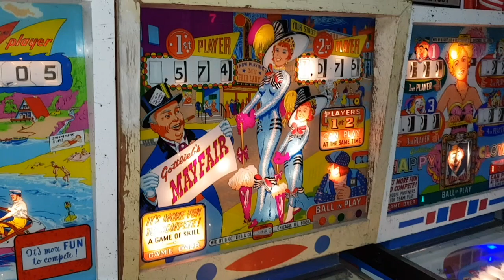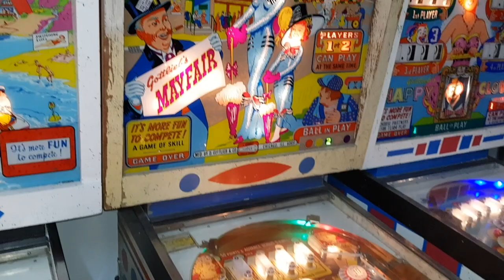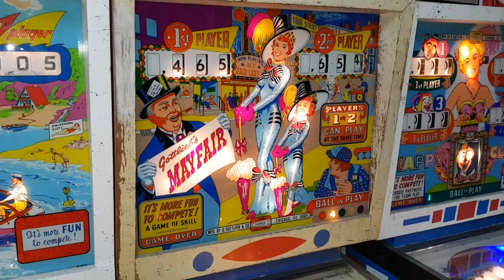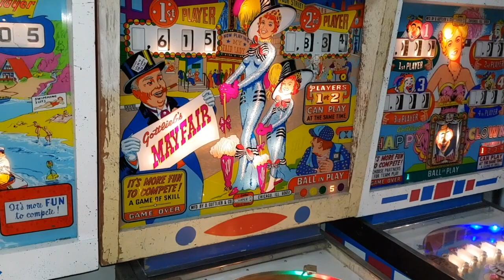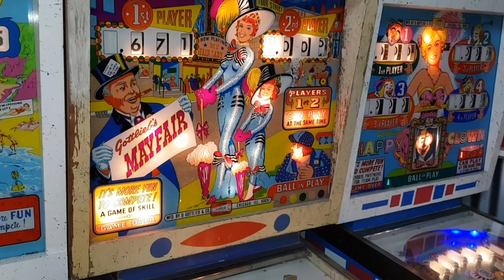1966 Gottlieb MAYFAIR Pinball Machine In Action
Manufacturer: D. Gottlieb & Company (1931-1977) [Trade Name: Gottlieb]
Date Of Manufacture: June, 1966
Model Number: 220
Type: Electro-mechanical (EM) [?]
Production: 2,120 units   (confirmed)
Theme: Show Business
Notable Features: Flippers (2), Pop bumpers (3), Slingshots (2), Ball kickers (2), Snap target (1). The snap target is not in continuous motion but alternates between left and right only when hit by the ball. It has two award ladders. Two "auto-shooters" located between the flippers propel the ball towards this target.
Design by: Ed Krynski
Art by: Roy Parker
Notes: The manufacturer refers to the center target as a "swinging target" on the game flyer but it performs like a snap target.

George Bernard Shaw's 1912 play 'Pygmalion' enjoyed success on Broadway as 'My Fair Lady' from 1956 to 1962 and as a Hollywood musical in 1964, winning an Academy Award for Best Picture. 'Mayfair' was based on this popular movie.

The artwork on this June 1966 game is identical to both Hyde Park, June 1966, for Italy and Hyde Park, August 1966, for USA. Together, they represent artist Roy Parker’s last games. They were released a year after his death.